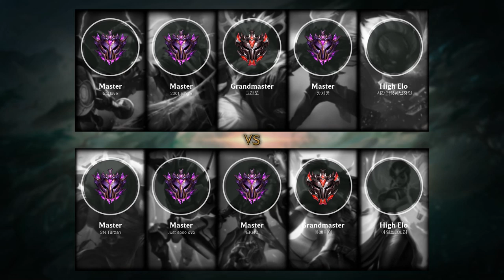Jayce Top vs Yorick - KR Master Patch 9.4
Jayce Top played by Stil love, KRMaster 46 LP.

- Runes: 00:18
- Damage dealt: 24:13
- Skin: Full Metal Jayce